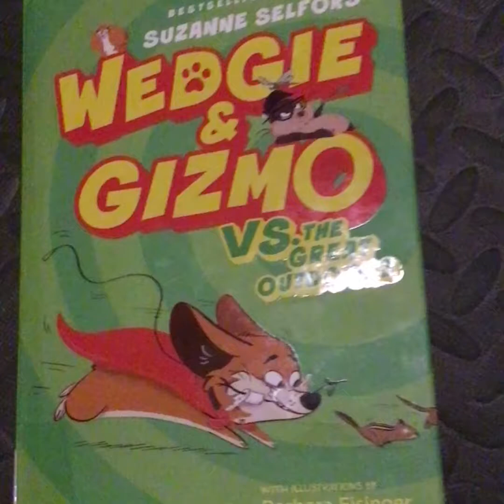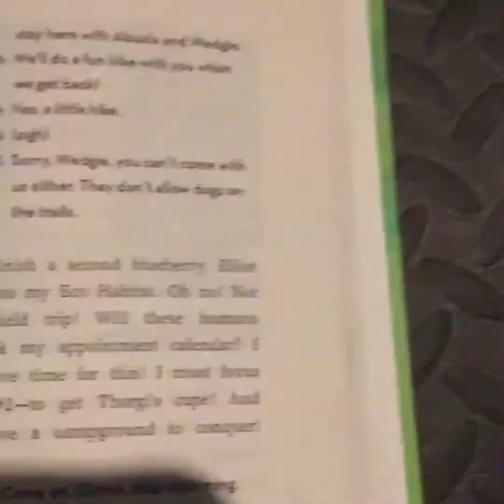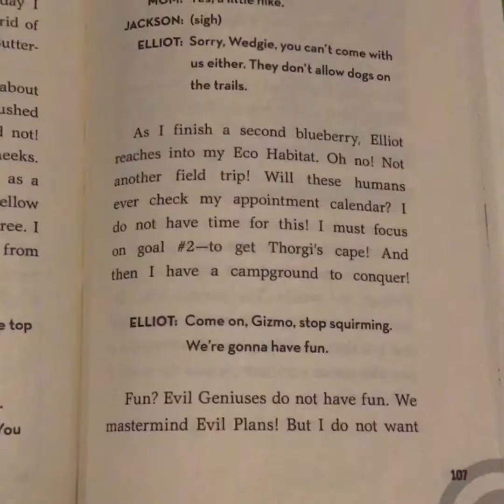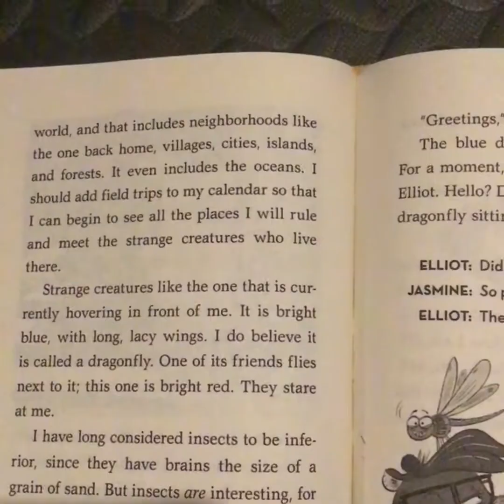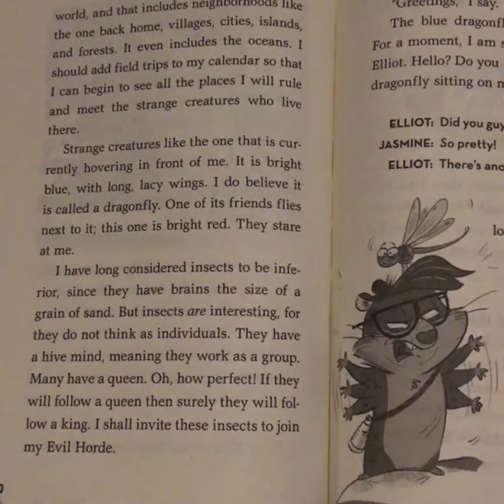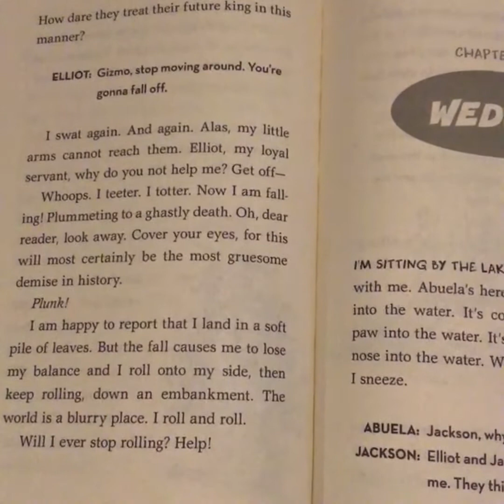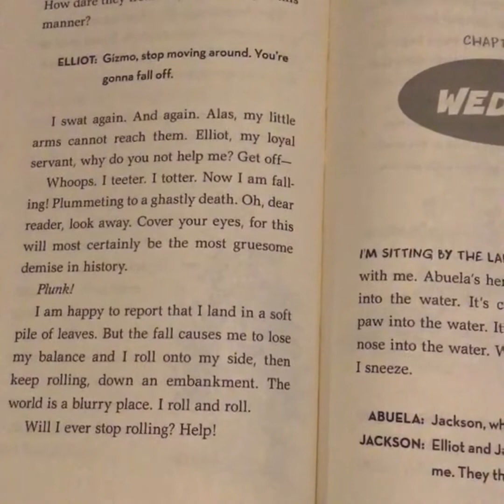Wedgie and Gizmo vs. the Great Outdoors